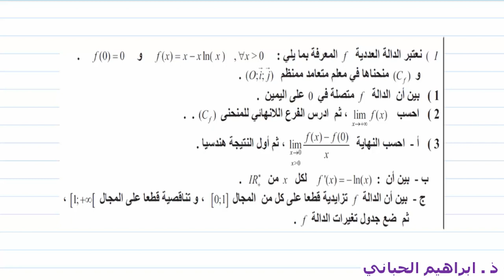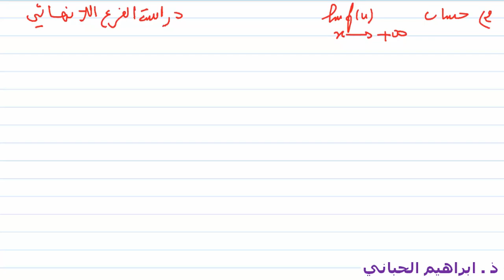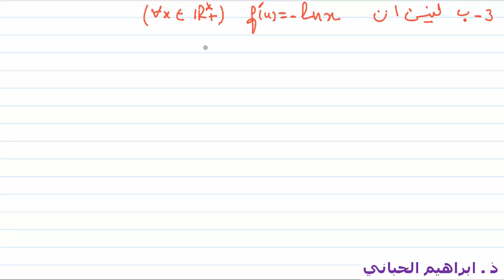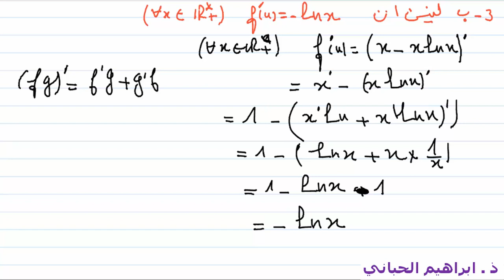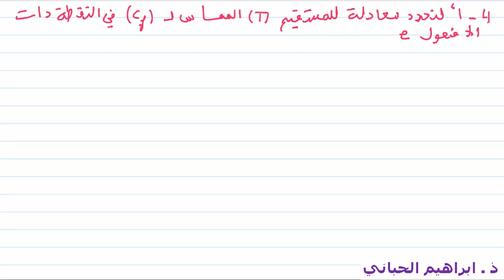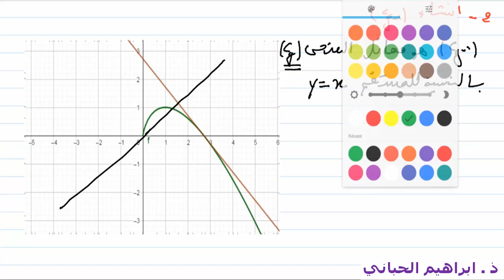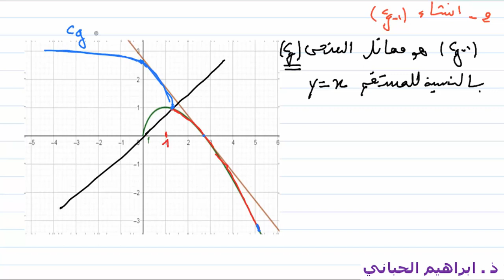ت 01| الامتحان التجريبي الموحد للباكلوريا | علوم تجريبية | ت 04 | دراسة دالة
السلام عليكم